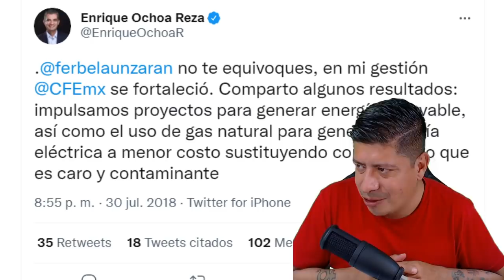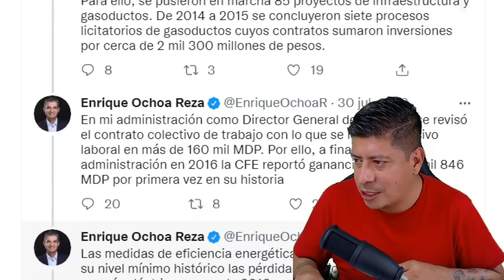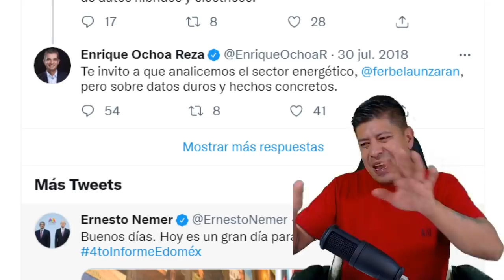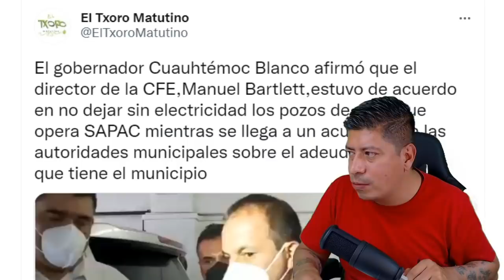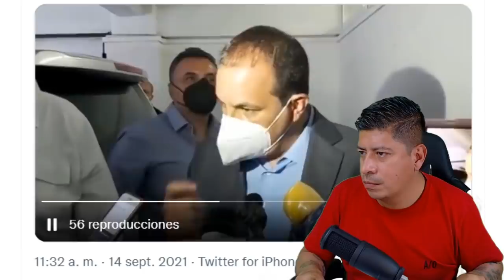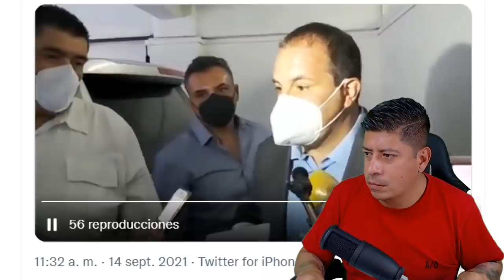¡TÓMALA! SILVANO AUREOLES NO LA VIO VENIR, BEDOLLA SUELTA LA SOPA, AMLO QUITARÁ JARRONES DE PN